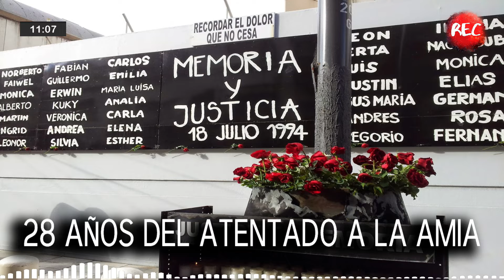Atentado a la AMIA: la sociedad tiende a olvidar y repetir la historia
Horacio Roitman, presidente de la filial Santa Fe DAIA, se refirió al atentado ocurrido hace 28 años al edificio de la AMIA.